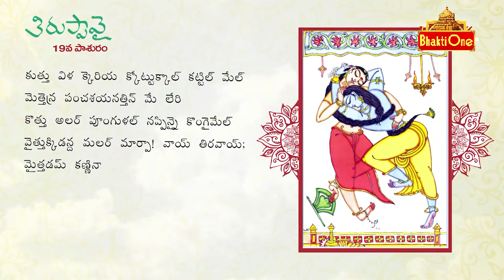Tiruppavai In Telugu | Thiruppavai 19th Pasuram | Dhanurmasam Special 2023 | BhaktiOne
Thiruppavai is a collection of 30 Tamil poems composed by the Alvar saint Andal, who lived in South India in the 8th or 9th century. Each poem, or pasuram, is a hymn dedicated to Lord Vishnu, and is traditionally sung during the month of Margazhi (December-January) as part of the Pavai Nonbu festival.

Here is the 19th pasuram of Thiruppavai:

On the day we worship the feet of the one who came down as a young girl,
We will wake up early, and go around singing,
Leaving Murugan behind, and singing with our mouths,
"Vāy vāy" (Oh Lord, Oh Lord).

Thiruppavai is a collection of thirty hymns or pasurams (songs) in Tamil language, composed by Andal, who is revered as a saint in the Vaishnava tradition. The Thiruppavai is recited by devotees during the month of Margazhi (December-January) as part of their daily devotional practice, and is considered a masterpiece of Tamil literature. Each of the thirty pasurams in the Thiruppavai describes the glory of the Lord and the devotee's longing for him, and contains references to various stories and legends from Hindu mythology. The Thiruppavai is an important text in the Vaishnava tradition and is widely studied and revered for its devotional content and literary beauty.